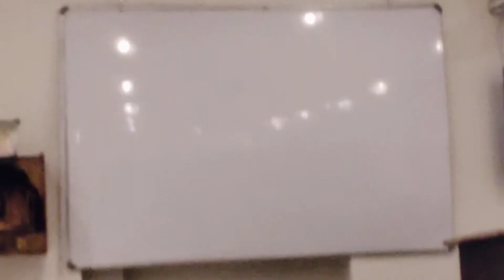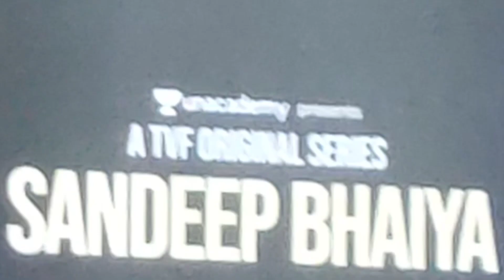vlog SDM ki puri teyari ❤❤indianvlog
SDM ki puri teyari
SDM ki teyari kaise kare
SDM ka full form
SDM ki teyari kaise karate hai
Jyoti moriya SDM ki tarah